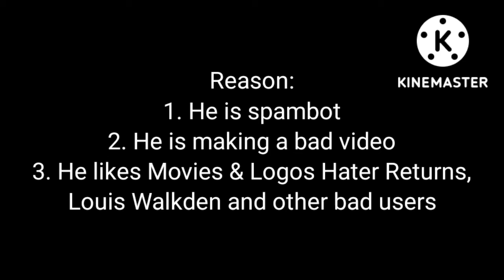Opinion changed on @tomandjerryfan71roblox55 (DISOWNED)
Reason:
1. He is spambot
2. He is making bad video
3. He likes @Movies & Logos Hater Returns, @louiswalkden and other bad users.

if you like @tomandjerryfan71roblox55, please respect my opinion.

UPDATE: This is disowned because @tomandjerryfan71roblox55 likes her.